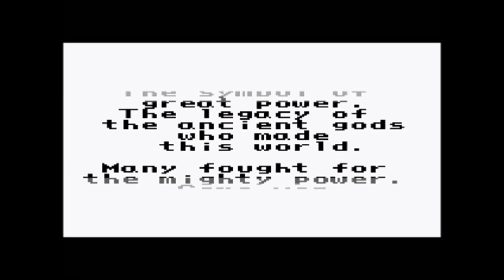Top 10 Best Gameboy RPGs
Missed the other Top 10 best RPG videos?

Hello and welcome to my 400 subscriber special, my Top 10 countdown of the best original Gameboy RPGs! Let me know what you think and if you agree or disagree.